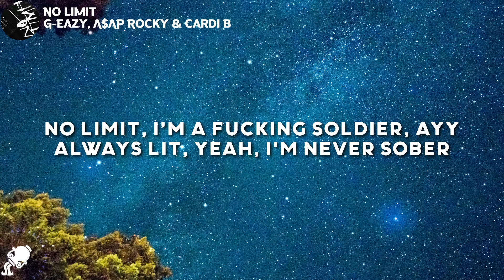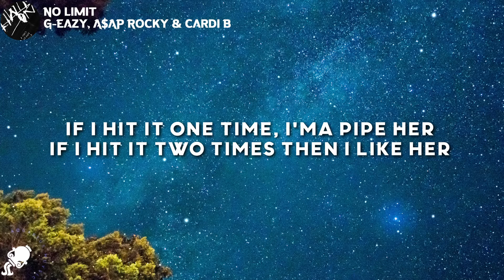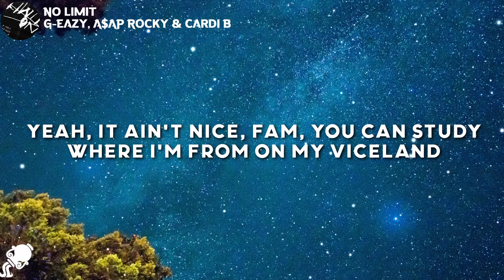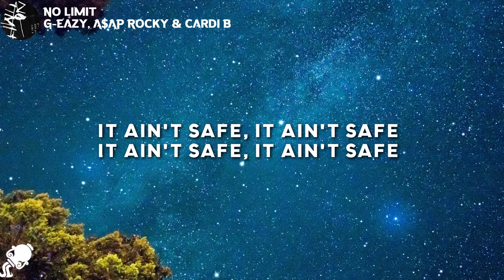G-Eazy - No Limit (feat. A$AP Rocky & Cardi B) (Lyrics)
G-Eazy - No Limit (feat. A$AP Rocky & Cardi B)

Lyrics

[Chorus: A$AP Rocky, G-Eazy]
If I hit it one time, I'ma pipe her
If I hit it two times then I like her
If I fuck three times, I'ma wife her
It ain't safe for the black or the white girls
It ain't safe, it ain't safe, it ain't safe, it ain't safe
Tell your man pipe up, nigga, pipe up
Hunnit bands from the safe in your face, what'd you say? (Ayy, ayy, ayy, ayy, ayy)
Money, dance, turn this shit into a nightclub

[Post-Chorus: G-Eazy]
Ayy, yeah, fuck with me and get some money
Yeah, ayy, fuck with me and get some money
Ayy, yeah, fuck with G and get some money

No limit, I'm a fucking soldier, ayy
Always lit, yeah, I'm never sober
It's been three days in a row, your bitch coming over
Told that bitch to kick rocks, she act like it's a boulder, ayy
'Rari, shopping, let me, cop it
Always, poppin', hella, poppin'
She's a, bopper, homie, hoppin'
Ain't no, stopping, album, droppin'
Got the city on fire
Bitch lying on me like she tired
I might have to fuck around and call Kamaiyah
Ho stirring up the pot, jambalaya
Young Gerald, ayy

[Post-Chorus: Cardi B, G-Eazy]
Yeah, fuck him then I get some money

I need tongue, I need face, give me brain, concentrate
Apple phone, Prada case, kill a weave, rock a lace
Fuck the Moët, buy the Ace, fuck the Ghost, drive the Wraith
Get some money, flood the Rollie, fuck the Rollie, Patek face
My career takin' off, these hoes jogging in place
Swear these hoes run they mouth, how these hoes out of shape?
Can you stop with all the subs? Bitch, I ain't Jared
If you really want some smoke, you can pull up, you can get it
Grab a hand full of braids, make your nigga eat me out
Put a white boy on Sazón, I might turn G-Eazy out
Keep it G from the club 'til the end from the start
You know me, Cardi B, pussy poppin' on the charts, ah, ah!

Yeah, it ain't nice, fam
You can study where I'm from on my Viceland
This is nothing new to me, this my life, fam
I can pull a million girls from a mic stand
Pull one at my show 'cause I like fans
Later on, I got two in my night plans
Man this year, I had 300 one night stands
Keep a Costco pack of rubbers in my night stand
Damn Daniel, back again with the, hah, Saint-Laurent
Ayy, they send me product, yeah, it's retarded
Ayy, this was free, ayy, bitch you bought it
Bitch you on my dick, ayy, bitch get off it

If I hit it two times then I like her (I like her)
If I fuck three times, I'ma wife her (Wife her)

g eazy no limit feat. a$ap rocky & cardi b, g eazy no limit, no limit feat a$ap rocky & cardi b, g eazy no limit feat. a$ap rocky & cardi b lyrics, g eazy no limit lyrics, no limit feat a$ap rocky & cardi b lyrics, g eazy no limit tiktok, g eazy no limit tiktok song, no limit i'm a fucking soldier, if i hit it one time i'ma pipe her, if i hit it two times then i like her, tiktok, tiktok song, tiktok remix, lyrics on screen,